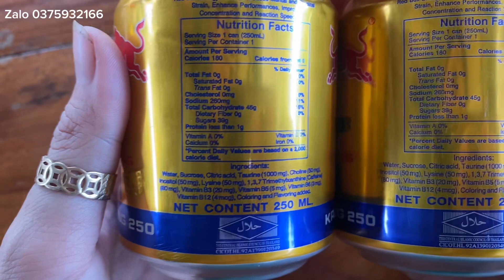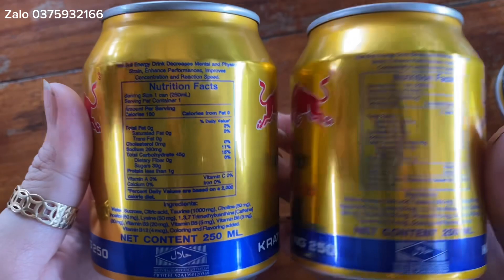Phân biệt bò húc thái nội địa và nhập khẩu